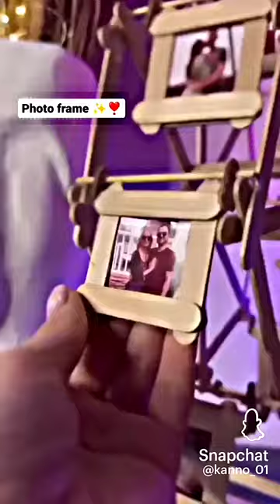How to make photo wheel with ice cream sticks